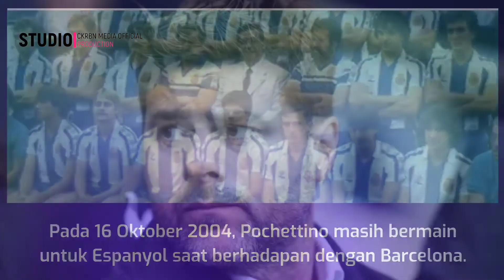Football News || Pochettino & Messi || Dulu Berhadapan & Nyaris Setim, Kini Jumpa di PSG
Pochettino & Messi ||  Dulu Berhadapan & Nyaris Setim, Kini Jumpa di PSG

 Lionel Messi akan dilatih Mauricio Pochettino jika pindah ke Paris Saint-Germain. Kedua sosok asal Argentina itu rupanya juga punya 'ikatan' khusus, termasuk saat debut Messi untuk Barcelona di Liga Spanyol.

lionel messi,messi ke psg,messi hengkang dari barca,messi keluar dari barcelona,messi psg reaction,messi psg confirmed,messi psg fans,lionel messi leave barcelona